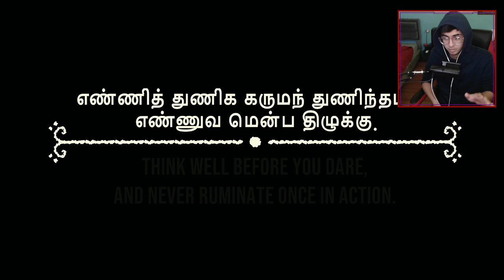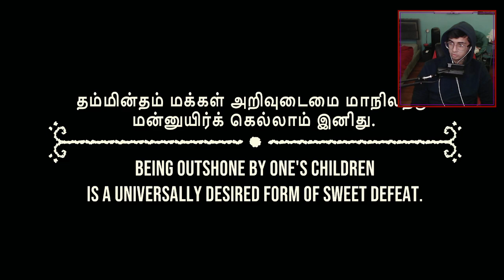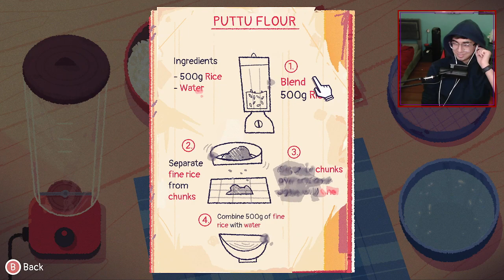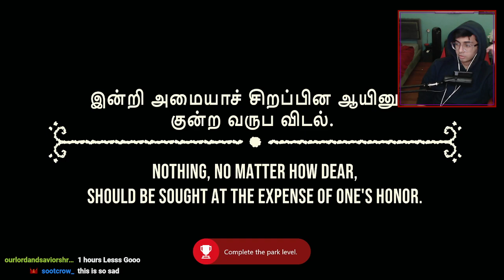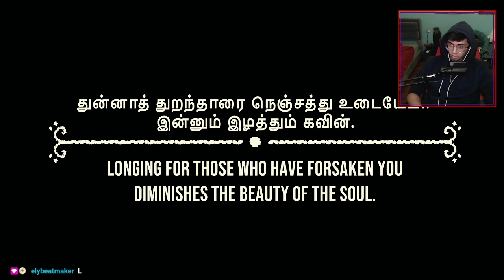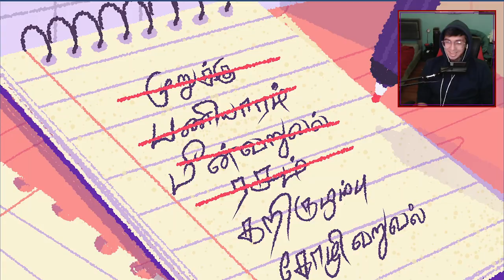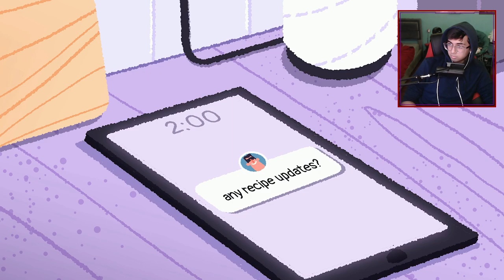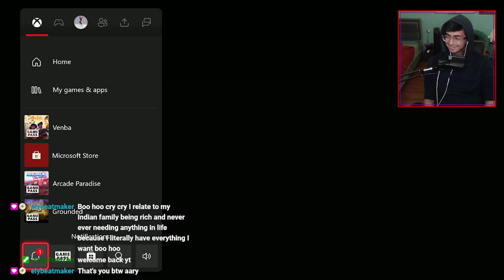Venba - A Game About South Indian Culture and Immigration